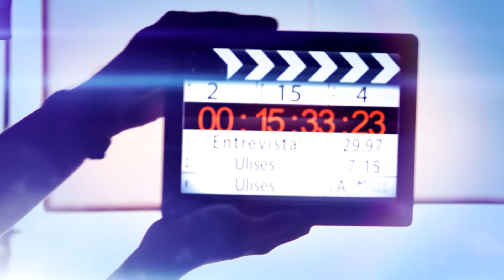Denise Dumas y Campi en los